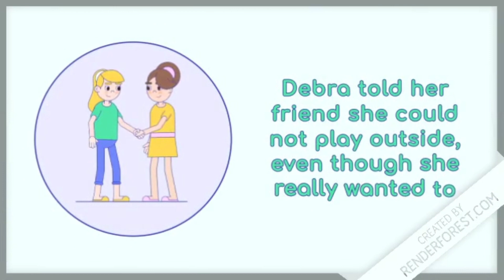Ruhi Grade 1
This is a short video for the meaning of the words in the quote for this class. All material including story and crafts can be accessed by joining our online platform for free